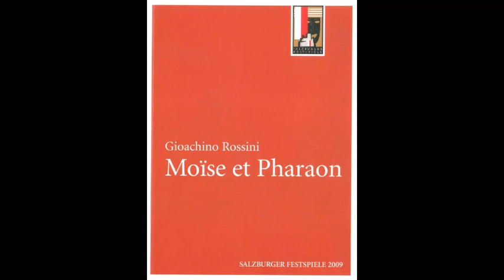Rossini - Moise et Pharaon (1/2) - Salzburg 2009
Gioachino Rossini:
Moïse et Pharaon ou Le Passage de la Mer Rouge
Opéra en 4 actes (1827)

Moïse: Ildar Abdrazakov
Pharaon: Nicola Alaimo
Anaï: Marina Rebeka
Aménophis: Eric Cutler
Sinaïde: Nino Surguladze
Eliézer: Juan Francisco Gatell
Marie: Barbara Di Castri
Aufide: Saverio Fiore
Osiride: Alexey Tikhomirov
Une voix mistérieuse: Ante Jerkunica
Konzertvereinigung Wiener Staatsopernchor
Wiener Philharmoniker
Direction musicale: Riccardo Muti

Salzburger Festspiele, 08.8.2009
(Radioübertragung der Premiere)